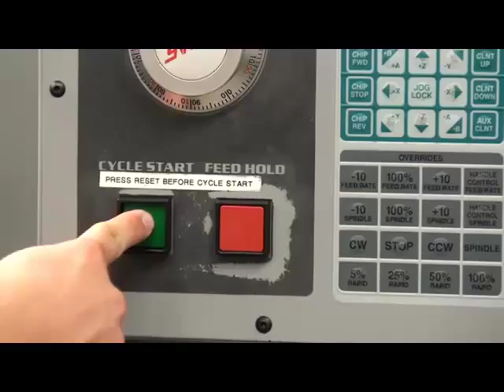Probe X-Plus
Probe X-Plus Surface Operation